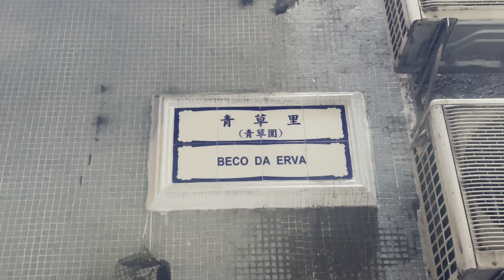青草里 / 青草圍 | Beco da Erva | Macau One Minute 澳門一分鐘 (04739)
青草里 / 青草圍 | Beco da Erva | Macau One Minute 澳門一分鐘